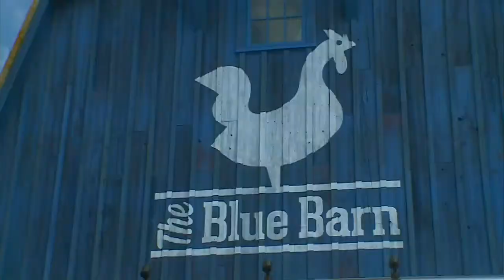DeRusha Eats: Blue Barn At The State Fair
Jason spoke with Stephanie Shimp about some of the Blue Barn's new items, like the “fireworks” french toast and the caramel apple pie beer (4:14). WCCO Mid-Morning – Aug. 27, 2015